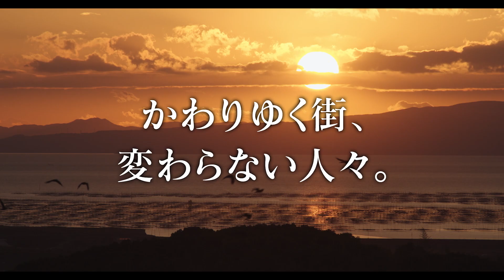「こんなオヤジを一体誰がキャスティングしたのか？」高橋克実、映画初主演！『向田理髪店』予告編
本作は、寂れた元炭鉱町「筑沢町」にある理髪店の親子の葛藤を軸に、過疎化、少子高齢化、介護、結婚難など、どこの地方も抱える深刻な問題に直面しながらも懸命に生きる人々の姿を通して、現在の日本で忘れられてしまった家族の絆、人とのつながりの大切さを観る人に思い出させてくれる心温まる物語。

予告編は、福岡県大牟田市をメインとした撮影場所に残る日本の原風景の中で、全編福岡弁で繰り広げられるヒューマンドラマが映し出される。

『向田理髪店』
2022年10月7日より、福岡+熊本で先行公開
2022年10月14日より、新宿ピカデリーほかで全国公開

脚本・監督：森岡利行
出演：高橋克実　白洲迅　板尾創路　近藤芳正　芦川誠　田中俊介　坪内守　鈴木大輝　永田崇人　重松隆志　運上弘菜　カイラ　ショウきん　佐藤順一　中尾新吾　前田みどり　林田麻里　まこパーティー　矢吹奈子　本宮泰風　筧美和子　根岸季衣　富田靖子
配給：キャンター

【作品概要】
寂れた元炭鉱町「筑沢町」にある理髪店の親子の葛藤を軸に、過疎化、少子高齢化、介護、結婚難など、どこの地方も抱える深刻な問題に直面しながらも懸命に生きる人々の姿を通して、現在の日本で忘れられてしまった家族の絆、人とのつながりの大切さを観る人に思い出させてくれる心温まる物語。

©「向田理髪店」製作委員会

映画情報サイト「ムビッチ」